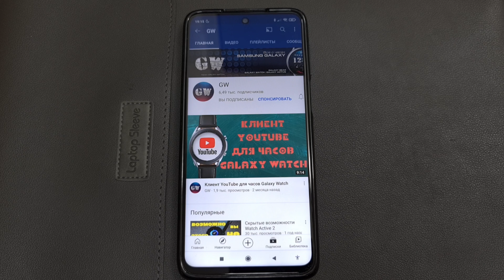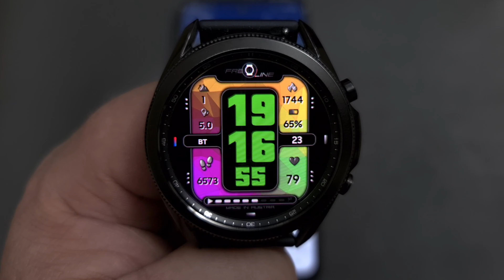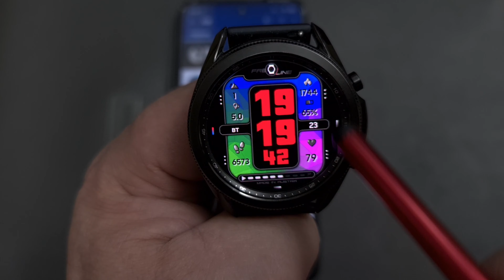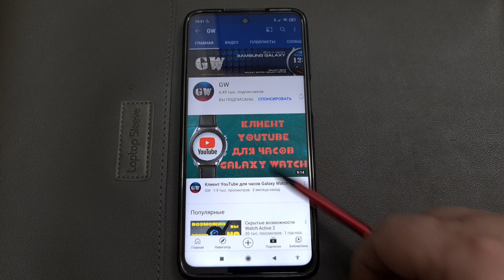Бесплатно до 1 АПРЕЛЯ. Циферблат от Dominus Mathias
Канал для владельцев умных часов samsung galaxy.

Dominus Mathias представляет этот красивый циферблат с отличной читаемостью, удобным настраиваемым интерфейсом и уникальными функциями.

Настройка нескольких цветов и контрастности
Автоматическое цифровое время (без нуля в начале в формате 12 часов)
Уровень заряда батареи
Шаги Прогресс
Частота сердцебиения
Сожженные калории
Пройденное расстояние (автоматические км и мили)
Этажи
День в Месяце
День недели (многоязычный)
Кнопки прямого запуска приложений
- 4x Custom

☕На кофе или чай:
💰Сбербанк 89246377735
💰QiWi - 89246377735